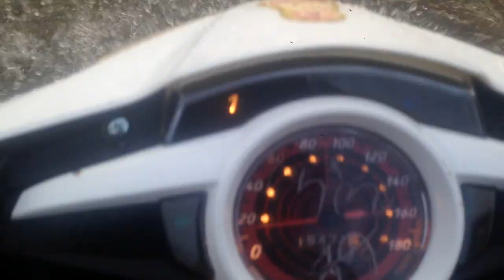Bình Minh Vĩnh Long 28/09/2019 Ngập Như Thế Nào? l Hùng Nguyễn - Hungherry l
Tình hình hiện tại là nước ngập cao hơn cục máy xe mình luôn nha các bạn
Có ai đi qua khu vực này thì cẩn thận kẻo chết máy xe nha